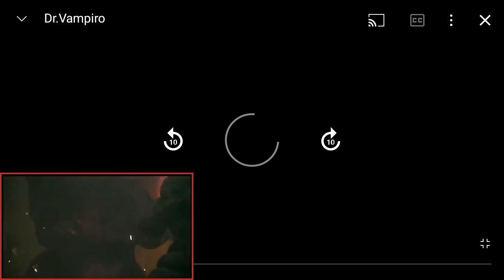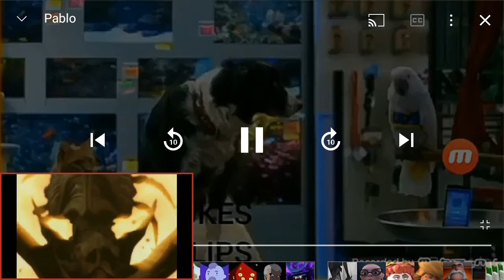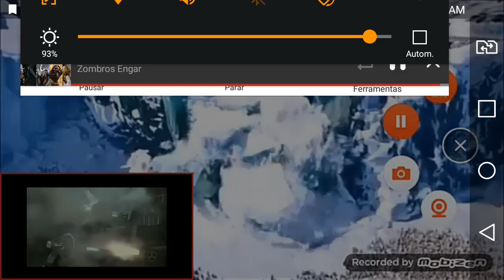Defeats Of My Favourite Animated Movie Villains Part X